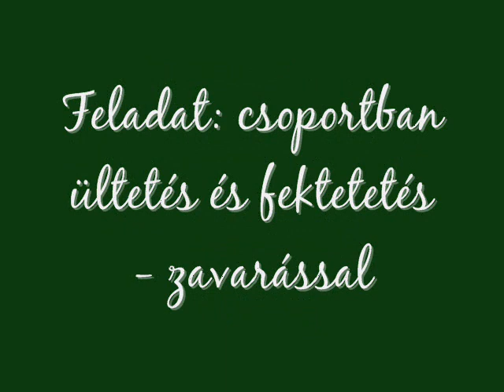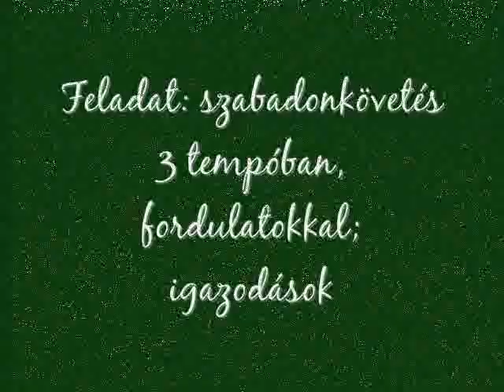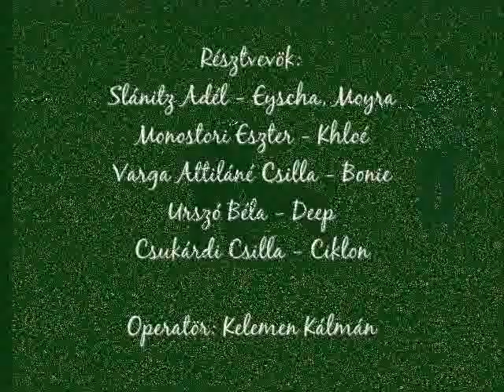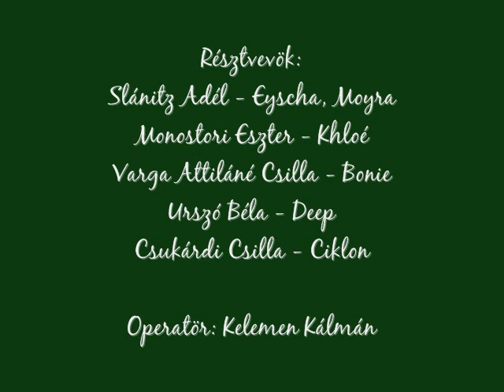10-10-17_Obed_bem-Komarom_01.wmv